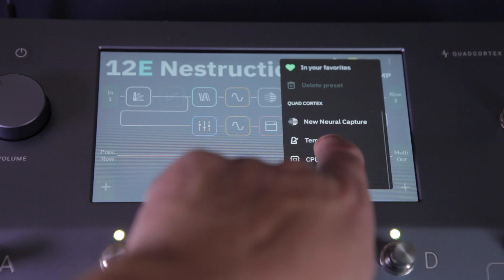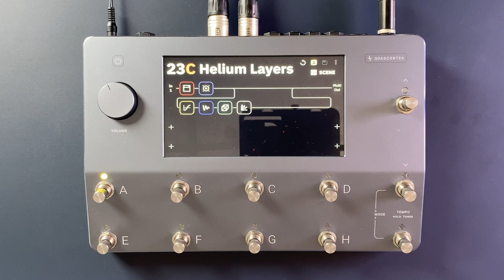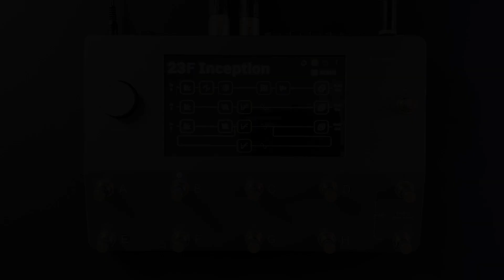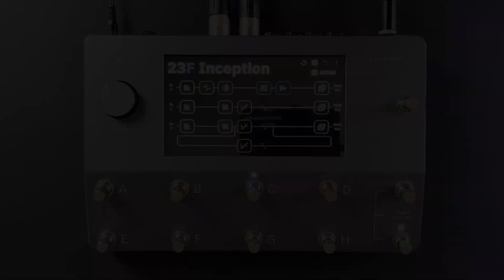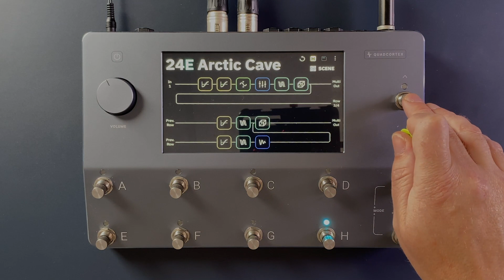Neural DSP Quad Cortex sound demo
The Quad Cortex from Neural DSP has so many face-ripping metal tones bubbling under that cool aluminium enclosure that it would be rude for us not to give it some chug in this sound demo. Don't worry, it's got plenty of other tricks up its sleeve, with a few of the big reverb effects among some of our favourites.

for the full review.